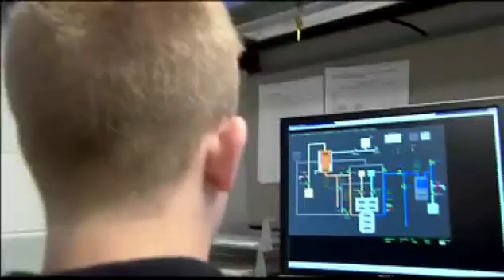Purdue Pathways: The Space Connection - Part 3